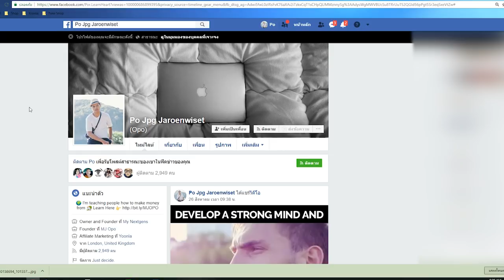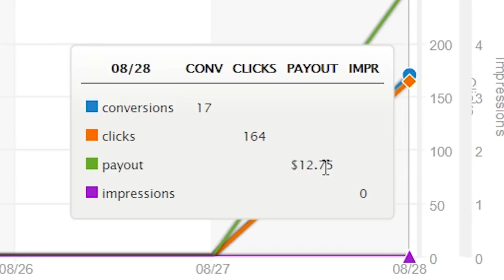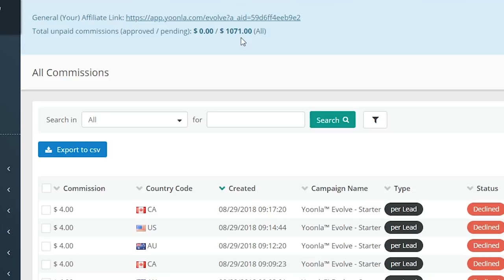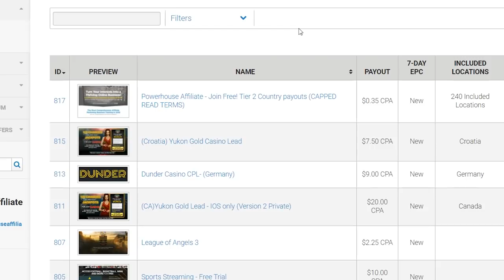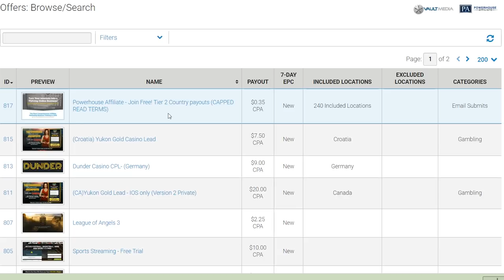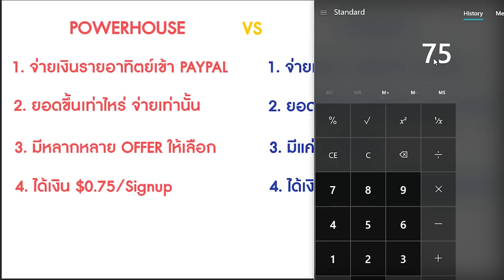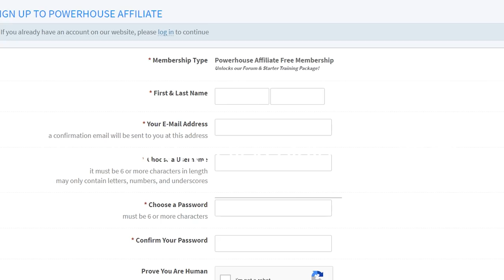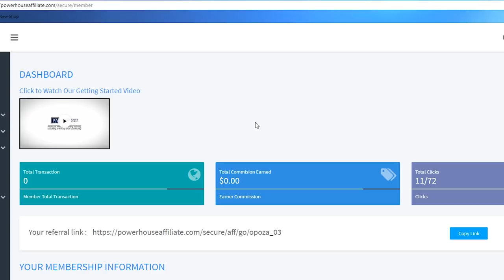งานออนไลน์ รายได้ $0.75/Sign up (อย่าคิดว่าน้อย) - Powerhouse Affiliate